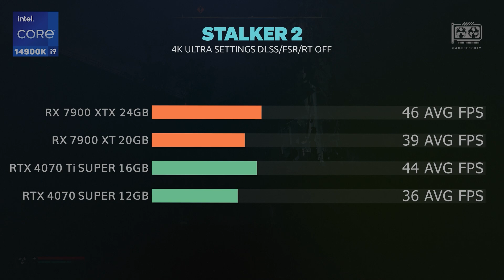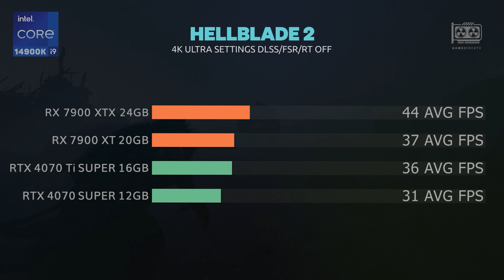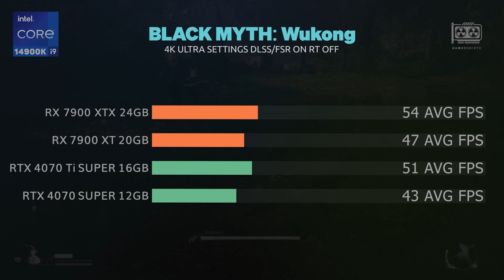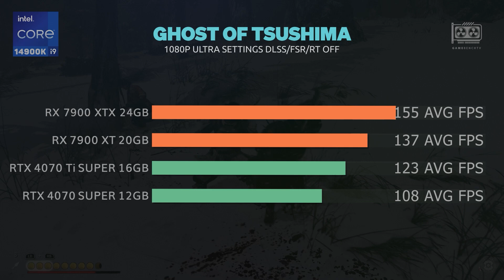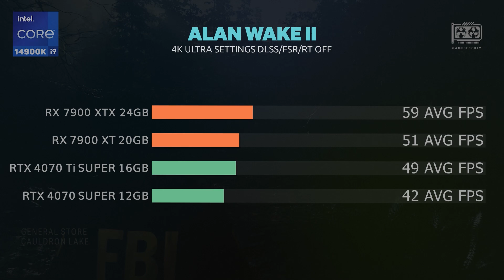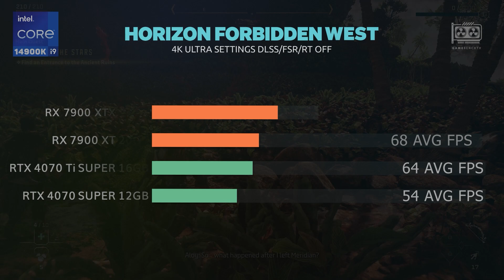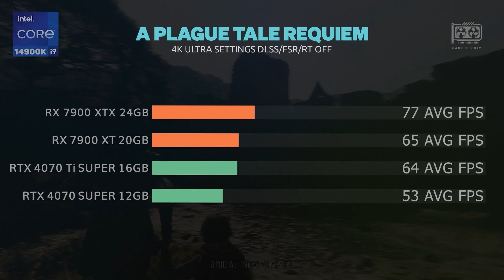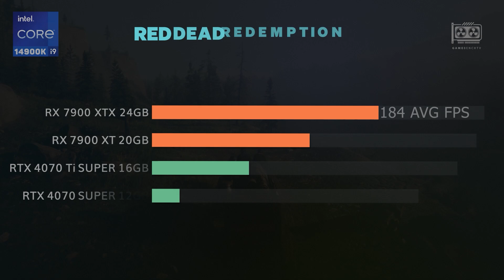RX 7900 XTX vs RTX 4070 Ti SUPER vs RX 7900 XT vs RTX 4070 SUPER - Tested in 12 Games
In this video, we pit the RX 7900 XTX, RX 7900 XT, RTX 4070 Ti SUPER, and RTX 4070 SUPER against each other in a head-to-head battle across 12 AAA games! 🕹️

We’ve tested these GPUs at 1080p, 1440p, and 4K resolutions with ultra settings, keeping things fair with DLSS OFF, Ray Tracing OFF, and FSR OFF. Whether you're aiming for smooth frame rates or analyzing performance differences, this benchmark covers all the details you need to make an informed choice.

Config:
- System: Windows 11 Professional 64-bit
- Processor: Core I9 14900K
- Motherboard: Z790
- Memory RAM: Corsair RGB 32GB DDR5 - 7200 Mhz